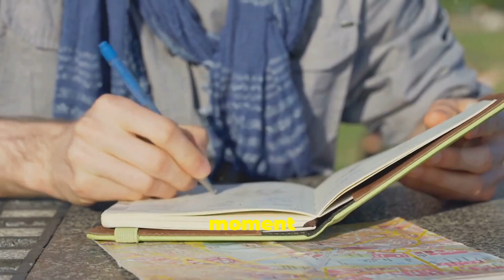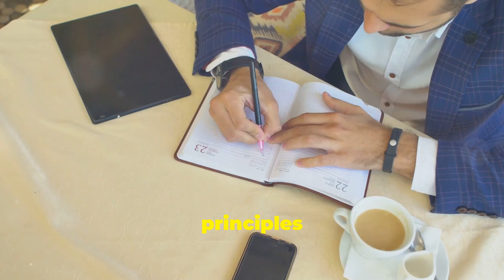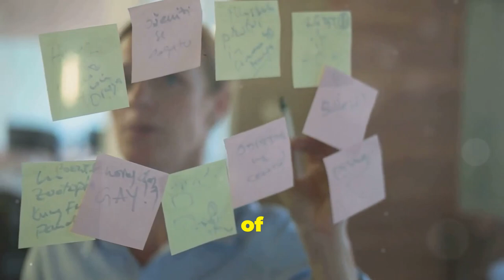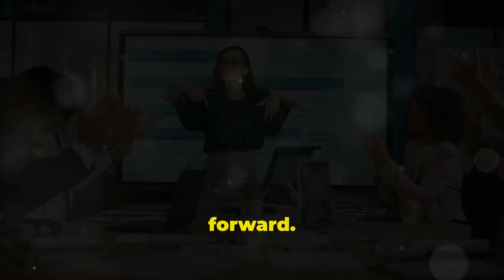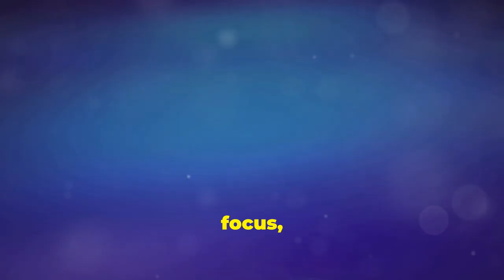Stoic Leadership Secrets for Success in 2024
Discover how ancient wisdom can transform your leadership style and drive your success in the modern world.

Delve into key Stoic principles that can enhance your decision-making, improve your resilience, and cultivate a mindset geared towards achievement.

Learn practical strategies to apply Stoic teachings in your daily leadership practices. We'll cover essential topics such as emotional intelligence, self-control, and the importance of perspective in overcoming challenges.

Whether you're a seasoned leader or just starting your journey, this video offers valuable insights to help you navigate the complexities of 2024 with confidence and clarity.

Join us as we explore how to implement these timeless secrets to not only lead effectively but also inspire those around you. Don’t miss out on this opportunity to elevate your leadership game!